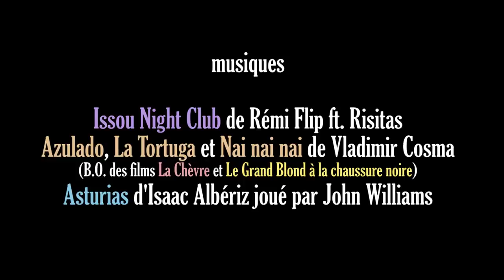VLOG #2 Séville - À la recherche de Risitas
Je ne mets pas de pub pendant la vidéo. Vous pouvez m'aider en visionnant une pub

Issou Night Club de Rémi Flip feat. Risitas
Azulado, La Tortuga et Nai Nai Nai de Vladimir Cosma
Asturias d'Isaac Albériz joué par John Williams